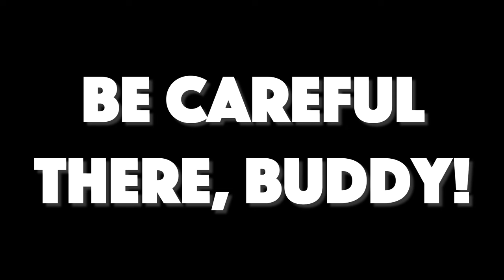Stop Making These 4 Jewelry Mistakes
Thanks again to LOUPN - as you can see their pieces are so good.

Jewelry is such an easy way to improve your style. Don't let these 4 mistakes ruin it for you. Men's jewelry is definitely here to stay, so jump on board and start reaping the benefits.

Have any other specific questions? Let me know!